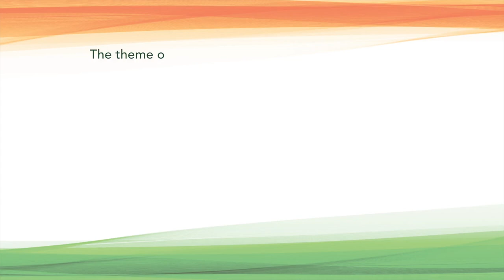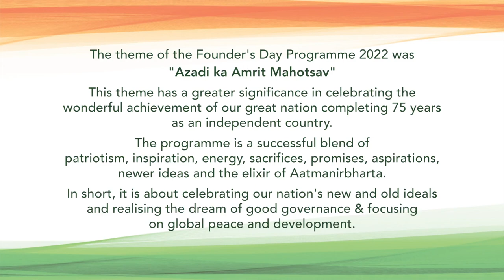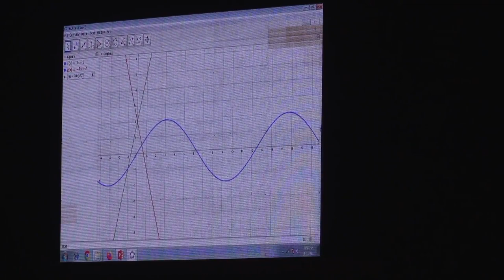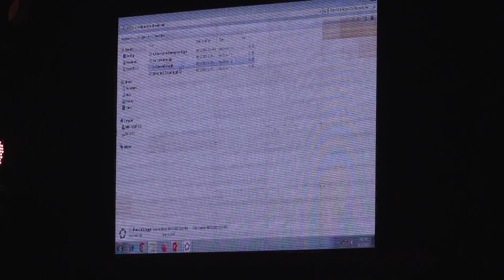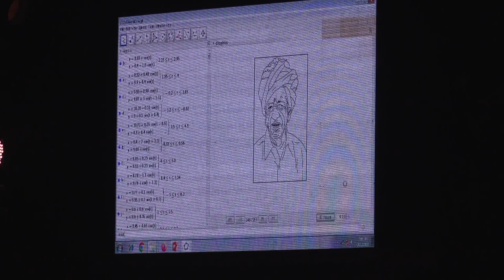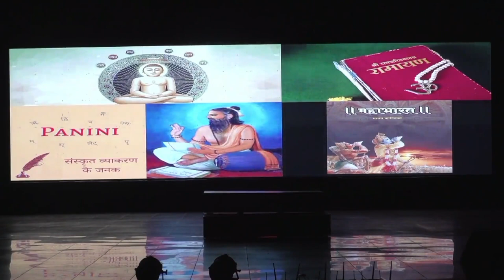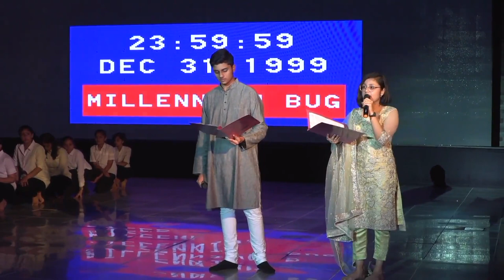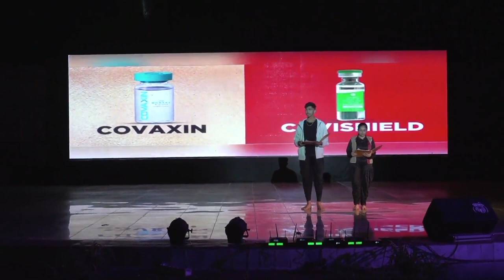Founder's Day 2022